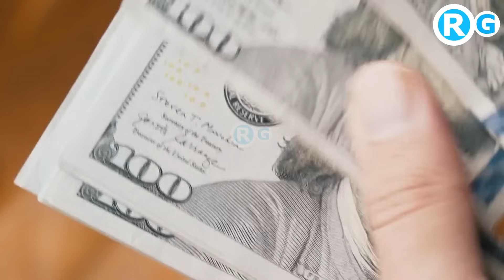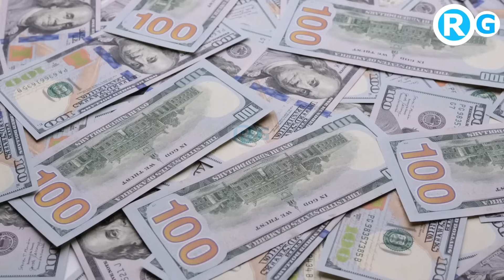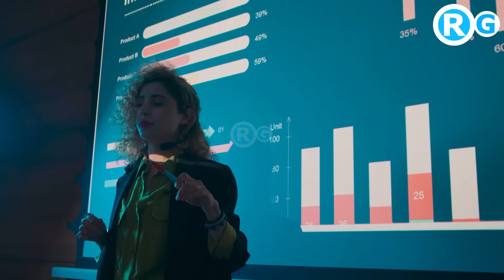WTO को भारत ने औकात दिखाई | India & WTO: Will Lower Remittances Hit Texas?